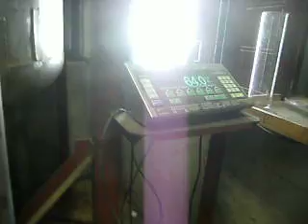Kilchoman Whisky Academy 065.avi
Filling a cask with 100% Islay that Whisky for Girls made at Kilchoman Distillery Whisky Academy ~ Life @ Kilchoman Distillery. Andrew hums a pipe tune and Gavin oversees all eventualities!